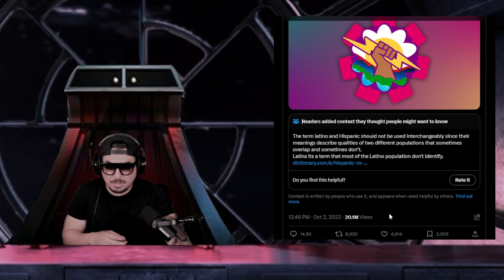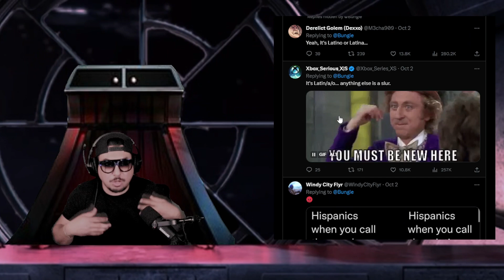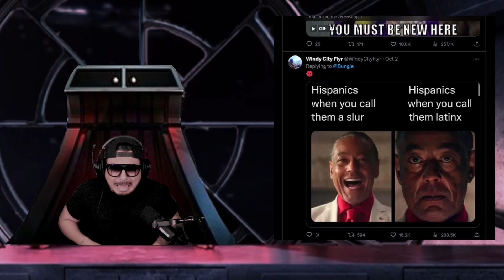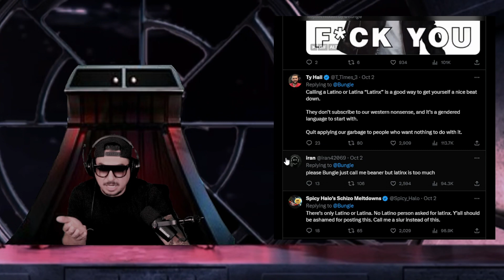Bungie 'Latinx' Tweet BACKFIRE! | 'Latinx' Disaster for Bungie (WE DONT USE LATINX)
Wat Latinos really think of Bungie 'Latinx' Tweet and why Bungie is pathetic for trying to use "Latinx" as a way to cater to the Latino community.